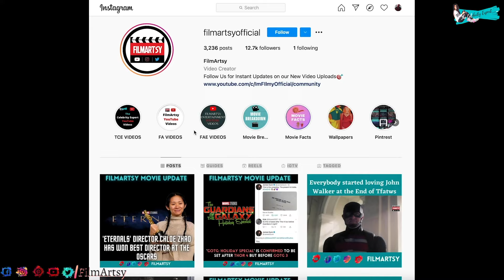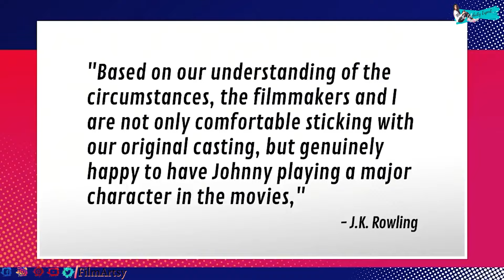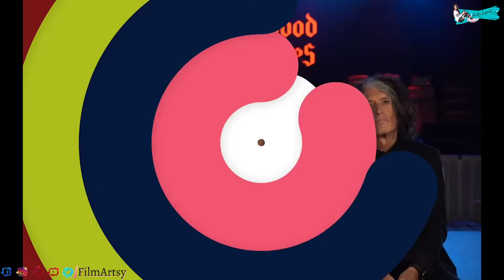Celebrities Who Defended Johnny Depp Against Amber Heard's Allegations | Depp & Heard Story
Who do you think is lying? Whose side would you pick?

𝘛𝘩𝘦 𝘊𝘦𝘭𝘦𝘣𝘳𝘪𝘵𝘺 𝘌𝘹𝘱𝘦𝘳𝘵 𝘪𝘴 𝘢𝘭𝘭 𝘢𝘣𝘰𝘶𝘵 𝘺𝘰𝘶𝘳 𝘧𝘢𝘷𝘰𝘶𝘳𝘪𝘵𝘦 𝘴𝘵𝘢𝘳𝘴. 𝘛𝘩𝘪𝘴 𝘤𝘩𝘢𝘯𝘯𝘦𝘭 𝘨𝘪𝘷𝘦𝘴 𝘺𝘰𝘶 𝘵𝘩𝘦 𝘭𝘢𝘵𝘦𝘴𝘵 𝘶𝘱𝘥𝘢𝘵𝘦𝘴 𝘰𝘯 𝘧𝘪𝘭𝘮𝘴, 𝘣𝘦𝘩𝘪𝘯𝘥 𝘵𝘩𝘦 𝘴𝘤𝘦𝘯𝘦𝘴, 𝘥𝘦𝘭𝘦𝘵𝘦𝘥 𝘴𝘤𝘦𝘯𝘦𝘴, 𝘣𝘭𝘰𝘰𝘱𝘦𝘳𝘴, 𝘮𝘢𝘬𝘪𝘯𝘨 𝘰𝘧 𝘧𝘪𝘭𝘮, 𝘷𝘧𝘹 𝘢𝘯𝘢𝘭𝘺𝘴𝘪𝘴, 𝘤𝘦𝘭𝘦𝘣𝘳𝘪𝘵𝘺 𝘪𝘯𝘵𝘦𝘳𝘷𝘪𝘦𝘸𝘴, 𝘤𝘦𝘭𝘦𝘣𝘳𝘪𝘵𝘪𝘦𝘴 𝘱𝘦𝘳𝘴𝘰𝘯𝘢𝘭 𝘭𝘪𝘧𝘦 𝘪𝘯𝘧𝘰𝘳𝘮𝘢𝘵𝘪𝘰𝘯, 𝘱𝘢𝘱𝘢𝘳𝘢𝘻𝘻𝘪 𝘷𝘪𝘥𝘦𝘰𝘴, 𝘤𝘢𝘴𝘵 𝘧𝘶𝘯𝘯𝘺 𝘮𝘰𝘮𝘦𝘯𝘵𝘴, 𝘢𝘯𝘥 𝘮𝘶𝘤𝘩 𝘮𝘰𝘳𝘦.